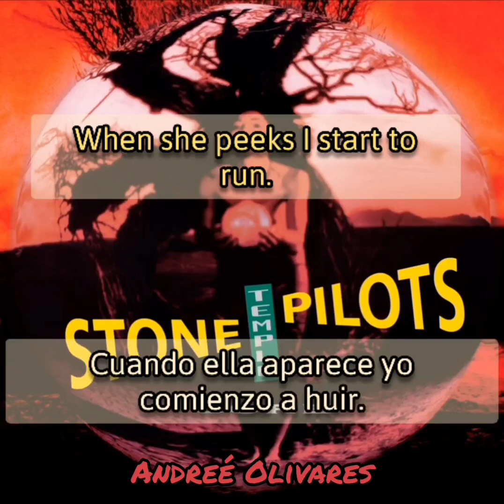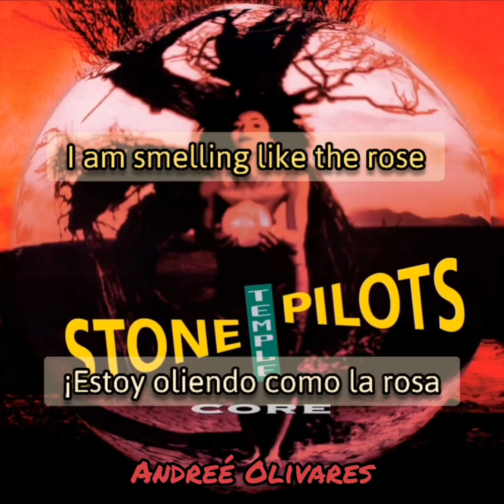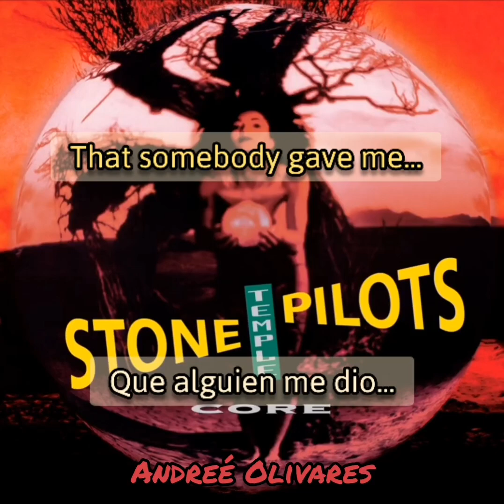Stone Temple Pilots - Dead and Bloated (Lyrics/Sub Español) (HD)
Banda: Stone Temple Pilots

Canción: Dead and Bloated

Álbum: Core

Año de lanzamiento: 1992

Género: Grunge
Tercera adaptación al español de Stone Temple Pilots. Esta es mi canción favorita de su álbum debut "Core".

La canción no trata de nada en especifico, y esto está confirmado por el mismo Scott Weiland, así que cualquiera puede hacer su propio significado de esta canción.

Video hecho a petición de "Armando Padilla", su petición al canal número 11.

Cualquier duda sobre el video o sugerencia para subtitular alguna canción, no lo pienses y escríbelo en los comentarios, todos son libres de opinar lo que quieran.